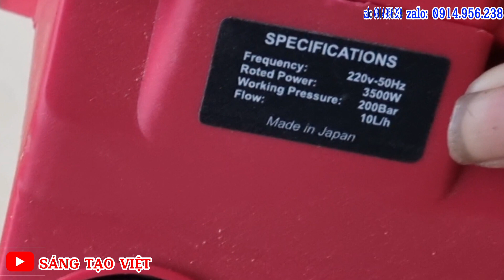Review và test máy xịt rửa xe Honda chia sẻ cách sử dụng/ Sáng Tạo Việt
Hôm nay mình sẽ review và test máy rửa xe hiệu Homda,chia sẽ cách sử dụng cho anh em tham khảo,chúc mọi người thành công và xem video vui vẻ
👉Xin chân thành cảm ơn Mọi người cần góp ý và chia sẻ về lĩnh vực điện,điện cơ ,Điện công nghiệp...
Bản quyền thuộc về kênh Sáng Tạo Việt Vui lòng không reup dưới mọi hình thức
Mình là nhân viên điện cơ, điện công³ nghiệp, các bạn muốn giao lưu chia sẻ kinh nghiệm với mình
♥️Xin chân thành cảm ơn!